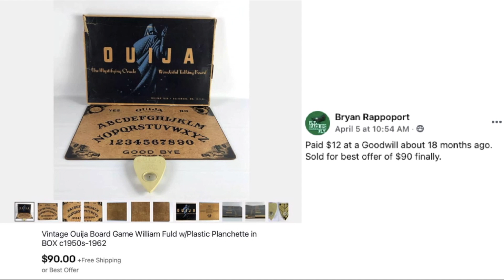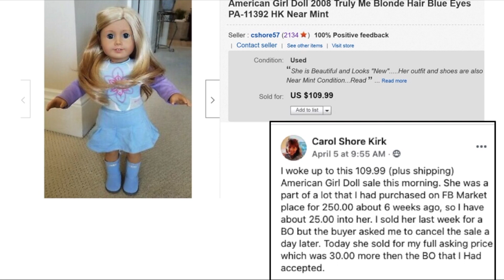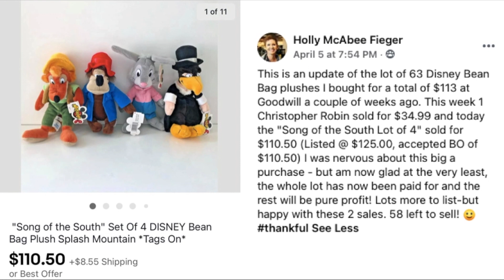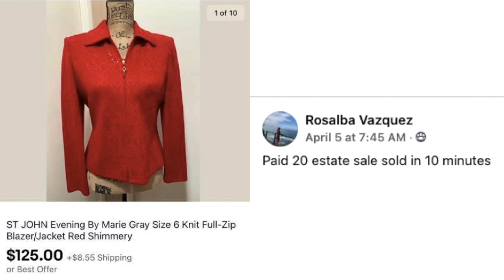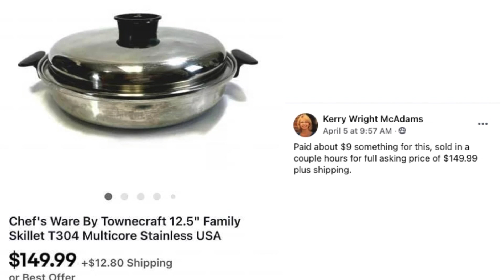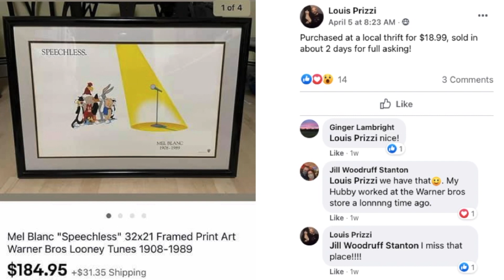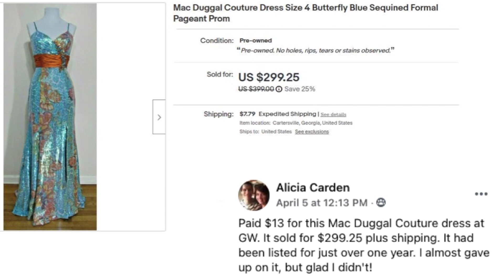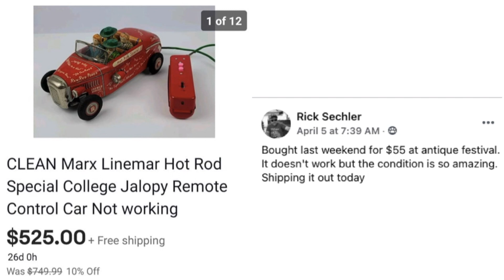eBay $100 Supersize Sales and a Walk Down Memory Lane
SUPER SIZE eBay sales that were over $100. Learn what to look for at thrift stores, garage sales, Facebook Marketplace, and estate sales that can be big money on eBay. Sales were posted on my Facebook group by real sellers just like you!